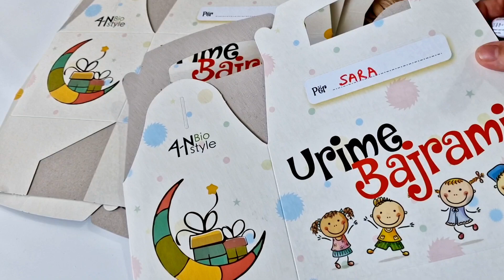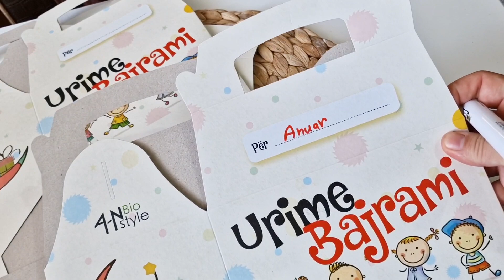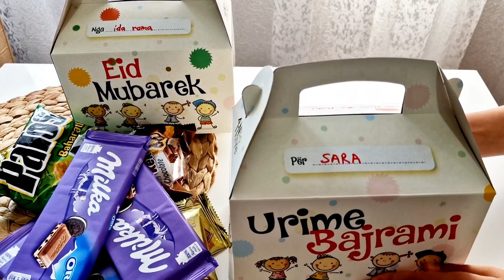Dhurata e Bajramit per Femije. Eid Gift for kids